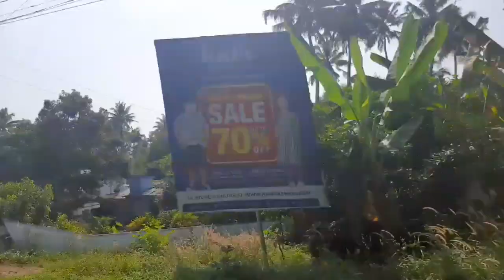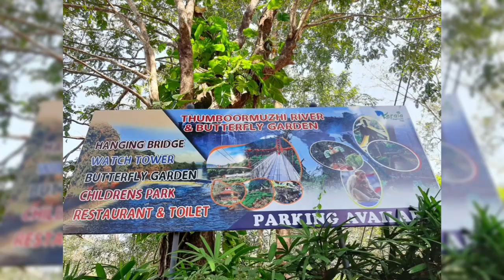Thumboormozhi garden // Athirappalli Waterfalls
Welcome to Thumboormozhi garden ,
butterfly garden, children’s park... journey through this dreamy walk into nature and to the world-renowned Athirappalli Waterfalls .It is the largest waterfall in Kerala, This 80 feet high waterfall is just so so beautiful.